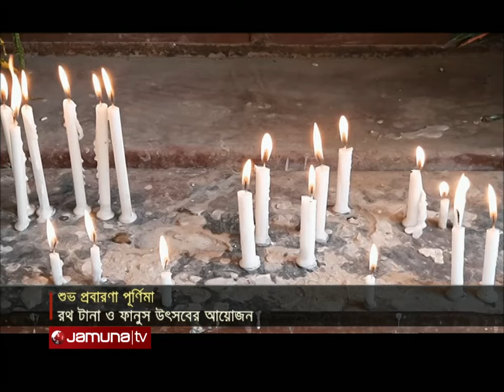আজ থেকে ‘প্রবারণা পুর্ণিমা’ পালন করছেন বৌদ্ধ ধর্মাবলম্বীরা | CTG Hill Prabarana | Jamuna TV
আদি পঞ্জিকা মেনে, আজ থেকে ‘প্রবারণা পুর্ণিমা’ পালন করছেন পার্বত্য চট্টগ্রামের বৌদ্ধ ধর্মাবলম্বীরা।